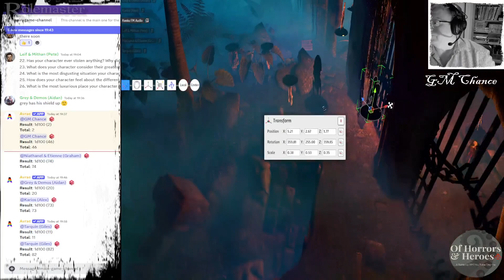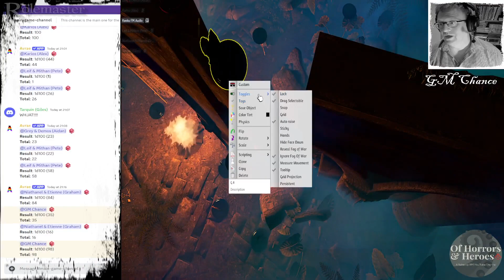Rolemaster Actual Play: (E127) Ain’t no place for a Hero “Wall to Wall Bloody Ghouls”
"We rejoin our heroes mid desperate battle with the so called twice lived, in the rancid swamps of the Green Fester, just as Etienne has been felled by an unseen foe”

The first recorded episode and posting to YouTube of this campaign was Episode 60 of "Ain’t no place for a Hero".
For a summary of what has happened previously in the campaign before recording started, please watch the “Tale So Far” video found which provides a summary of the quick summary campaign from Episode 1 - 59.
If you want to read a more detailed explanation of the story, please see the following PDF

"Ain’t no place for a Hero” is a campaign set in the World of Duranarki, The Continent of Men, a homebrew setting.
The "Ain’t no place for a Hero" campaign started in July 2020 as an online campaign. The first recording of this campaign and subsequent posting to YouTube, took place in December 2022 - January 2023, along with the “Twilight of the Old Order” party.

For an overview of the characters from the two parties check out the following

If you are interested in reading more about both the campaign and the world please see the following

This is a Rolemaster Actual Play using both Discord and Tabletop Simulator. The game system used in our game is Rolemaster 2nd Edition/Classic, with a very liberal inclusion of home rules.

If you want to learn more about Rolemaster please check out

We would love to hear any feedback or comments you may have! Comments below are most welcome or if you prefer drop me an email.

CREDITS
Opening Clip: “Dragon Fire Fantasy” Silvioross, Pixabay
Soundscape: Desktop Audio, Kendu, Youtube, Free Sounds & Ambient Mixer
Game Platforms: Tabletop Simulator & Discord

PODCAST
Audio of the "Of Horrors & Heroes" YouTube episodes of  “Twilight of the Old Order” & “Ain’t No Place for a Hero” can now be found as podcasts on the following platforms:

ABOUT THE SETTING
World of Duranarki, The Continent of Men;
It is a time of high international tension, particularly between the three major world powers; The Kingdom of Thrayce, The Empire of Thamazaul & the Confederation of the Sarn Kush.
While, humans predominate both other species also clamour and strive to make their mark in this tired, war torn land.
In this gritty, cut throat, world, politics, religion and commerce reign supreme. Characters need to be both smart and ruthless to survive.
This setting is a labour of love for myself, Chris (aka GM Chance), having been started in ~1992 and worked on ever since.

"Of Horrors & Heroes", is a Tabletop Roleplaying (RPG) Game Channel which focuses on:
• Rolemaster Actual Play
• Opinions
• RPG Tips & Tricks

 This channel features the excellent Rolemaster system but touches on other games.

which has many of the downloads mentioned in the videos here.

Hope you find something interesting and fun to watch.

May the dice always roll in your favour!

Chris/GM Chance